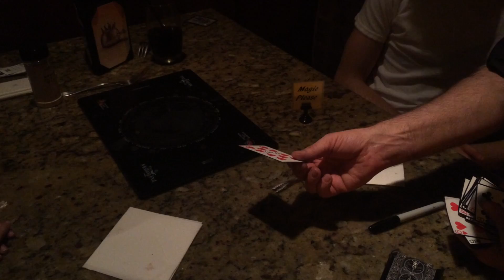Jozeph Magic Master Performs Card Fusion With Brothers Lucas & Thomas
Last nights performance at the Melting Pot Restaurant in Cooper City, South Florida.